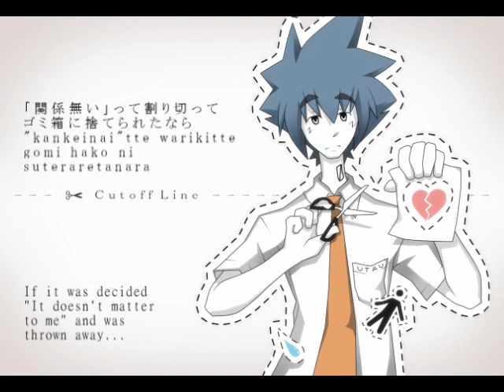[UTAU] Cutoff Line (w/subs) [地ク音ケンタ]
gumi songs got me addicted to them too much recently =u=!~ (especially this eue!) lol, also, of all 40mP's songs, i think i got addicted to this one the most. i love the song translation~ its relevant to what i wanted to happen before or at some times xD!

its Chikune Kenta singing "Cutoff Line" an original by GUMI, composed by 40㍍P!~ the PV/art and the UST used in this song is by me. the lyrics used in the subs were from t12111's subbed vid.

hope you all enjoy watching ^u^!~
please comment/rate/+fave after too c: !